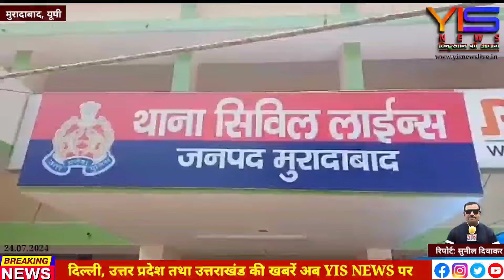एकेडमी की संचालिका रक्षंदा खान हिंदू लड़कियों को मुस्लिम बनने के लिए कर रही थी प्रताड़ित, FIR दर्ज।